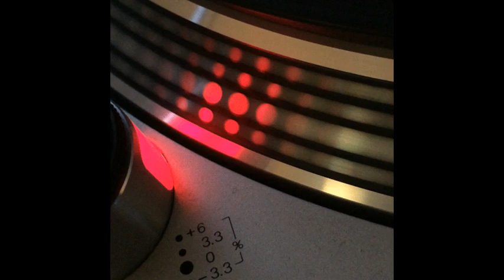Skandalo - Bases - 1994